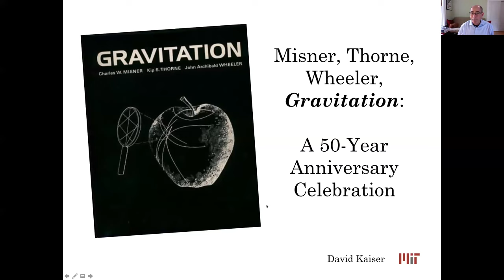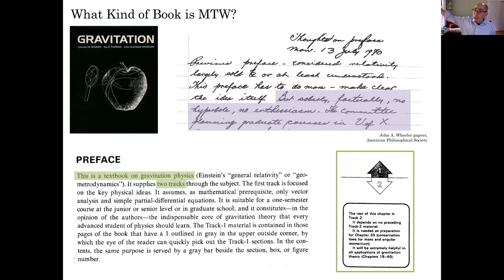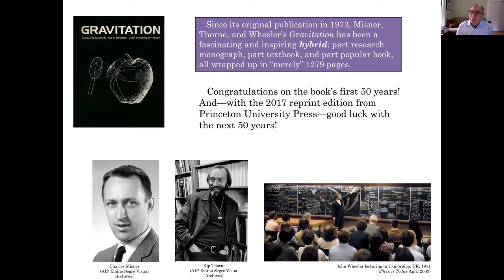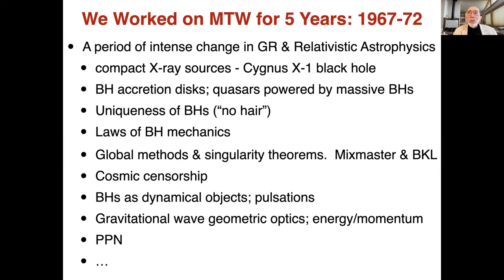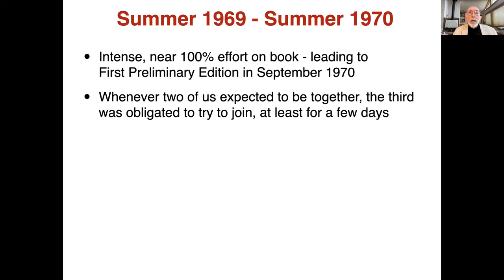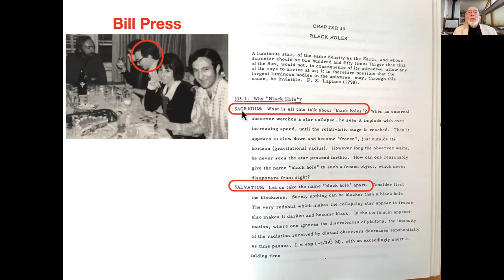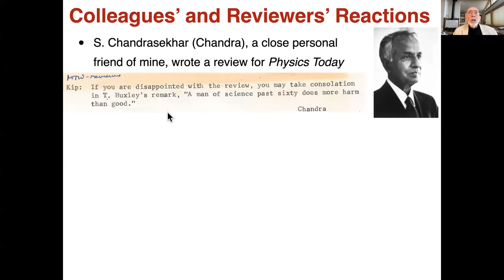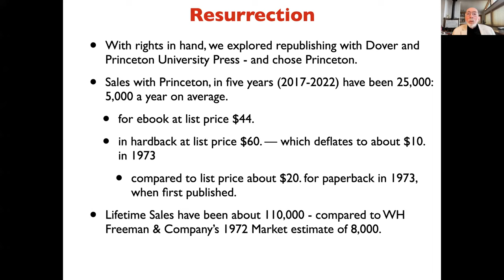MTW@50: a 50th anniversary celebration of "Gravitation" by Misner, Thorne and Wheeler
This event was organized by the International Society on General Relativity and Gravitation (ISGRG) to celebrate the 50th anniversary of the publication of Misner, Thorne and Wheeler’s “Gravitation” (or “MTW”).

Timestamps:
0:00:00 Emanuele Berti's introductions
0:04:42 David Kaiser's presentation
0:23:39 Kip Thorne's presentation
1:09:05 Charles Misner's remarks
1:18:01 Q&A

David Kaiser, who wrote the preface for the 2017 reprint of the book, starts off the meeting with an introduction to the book and its significance. Then Kip Thorne gives a talk with the following title and abstract:

The Creation, Life, Death and Resurrection of MTW: A 50 Year Retrospective

In this talk I will describe

• The historical context (a renaissance of relativity on the heels of a moribund era) in which Misner, Wheeler and I wrote Gravitation (MTW), and our motivations.
• What each of us brought to our wonderful collaboration.
• How we conceived, created and crafted this weird but wildly successful tome.
• Our book’s early reception and subsequent life.
• Its death in a sequence of publisher acquisitions and its 2017 resurrection.

To trigger discussion, I will offer my views on several issues:

• MTW’s unusually vivid and enthusiastic writing style, and the mixed reception it received from our eminent colleagues — e.g. S. Chandrasekhar’s “It is written with the zeal of a missionary preaching to cannibals .… but I (probably for historical reasons) have always been allergic to missionaries.”
• Its huge (for advanced physics texts of that era) ratio of words to equations.  Why?
• Our many “gimmicks” (in the word of one reviewer) and whether they “work”:  Two tracks, boxes that often extend over several pages, framed and unframed marginal notes, Part epigraphs, nearly a dozen fonts, … .
• Our heavy emphasis on a geometric, as opposed to field-theoretic viewpoint, and Its contrast, for example, to Steven Weinberg’s highly influential Gravitation and Cosmology.
• MTW’s appeal to nonscientists, such as the Berkeley street people of the Viet Nam War era.
• MTW’s influence on physics, astrophysics, and pedagogy over the decades.
• What accounts for MTW selling 25,000 copies since its resurrection in 2017 (44 to 50 years after publication)?  How useful for physicists is MTW today?

Finally, Charles Misner talks about his own recollections and about working with Stanley Deser (who recently passed away).

The talks are followed by a Q&A session.